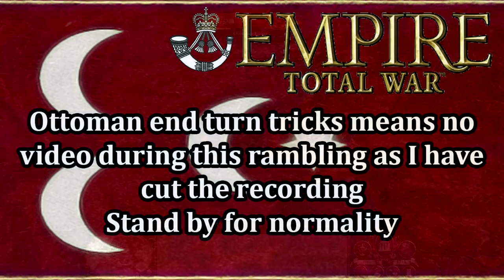Let's Play Empire Total War: DM - Knights of St John #25 - First Maltese Colonies!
Hey guys, welcome to the next episode of my Empire Total War Lets Play as Knights of St John - in this episode we rapidly expand in the former British and Dutch territories to create the Knights West Indian Company!